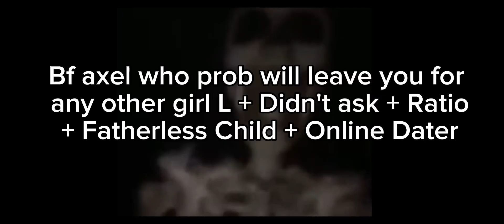Text to speech stories be like 💀💀